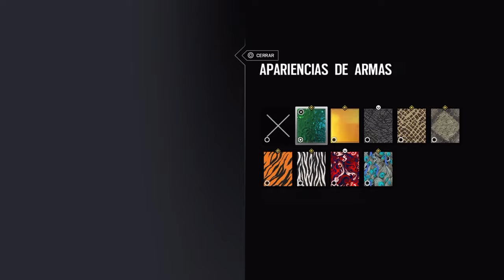El tiempo es oro y polvoriento